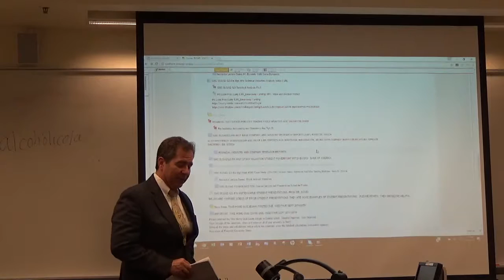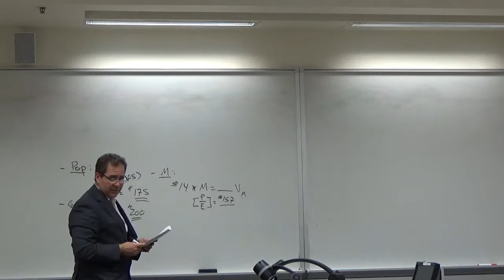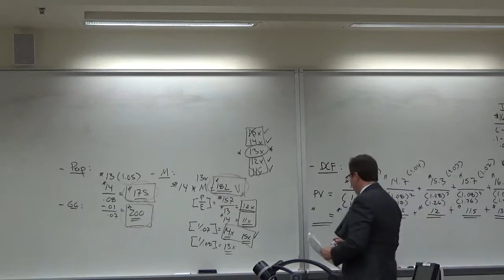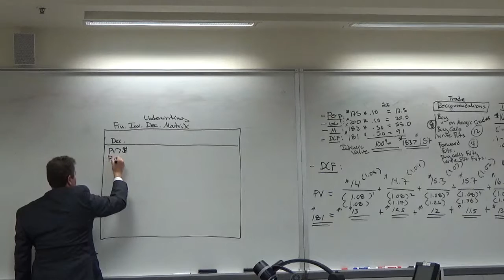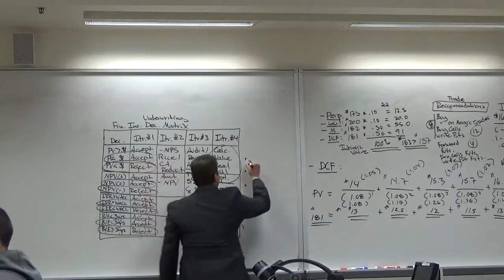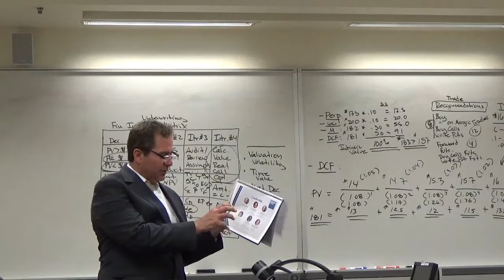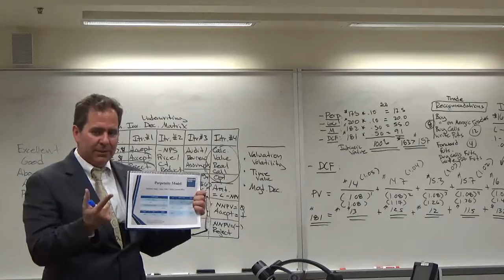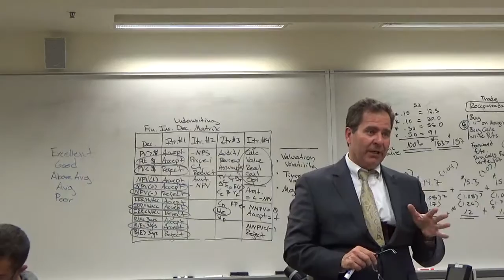MAH00526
Lecture 2: Exam Stock Intrinsic Valuation + Investment Decision Making Matrix Questions